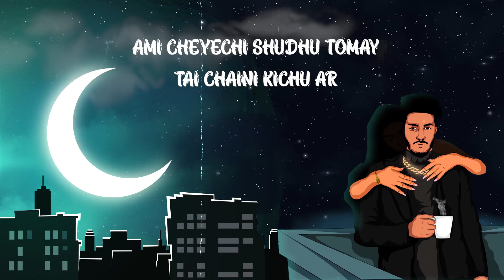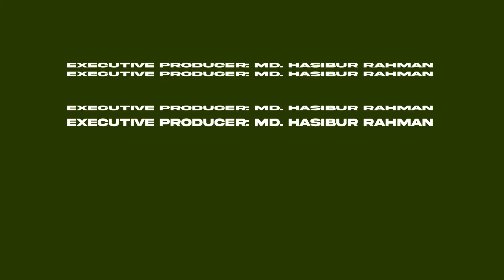Keno Dure Thako (কেন দূরে থাকো) - Nitric Rahman | Prod. by Sulfuric | Bangla Rap Song 2022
A popular song from the movie "Sesh porjonto" was 'Keno dure thako'. I had heard this song from my parents during childhood. Suddenly an idea came to my mind that I could take this song as a sample and add my rap by my music producer 'sulfuric' to make a new composition! My aim was to connect both generations through this song. Then, as a Bengali hip-hop artist, I wrote the Rap in a completely original way. The lyrics were written in such a way that the listeners can connect the newly created song with their old feelings.And this is a tribute to the legendary Hemanta Mukherjee.

Song:Keno dure Thako
Artist/Rapper/Lyricist: Nitric Rahman
Music Producer: sulfuric
Recording: Nitric Rahman
Mix-Mastering: Mcc-e-mac & Nitric Rahman
Art Work/Character Artist: Raptor Bhai
Lyrical Visual Editing: Visuals by FRAZE
Executive Producer: Md. Hasibur Rahman
Label: Audommo Records

Lyrics:
কেন দূরে থাকো
শুধু আড়াল রাখো
কে তুমি কে তুমি আমায় ডাকো
কেন দূরে থাকো?

স্বপ্নে আমায় ডাকো গহীন বনে
নিস্তব্ধতার আড়ালে
বাস্তবতার বাহানাতে আজ তুমি বহুদূরে
আমার শত ভাবনার বেড়াজালে শুধু তোমায় ঘীরে
স্মৃতিতে তোমার তুলির আচড়, হরেক রকম সাজে
তোমার চোখের চাহুনির অতলে দিয়েছিলাম ডুব
কিযে অদ্ভুদ এক মায়া আর স্নিগ্ধতায় অটুট
সেই থেকে জ্বলছে বুকে আগুন,যন্ত্রনাটাও খুব
যতই হাসি মুখে থাকি বুকে অদ্ভুদ এই অসুখ
দিন যতই যায় আমি নিজ লক্ষ্যের পিছে ছুটি
ক্লান্ত জীবনে হৃৎস্পন্দনে শুধুই তোমার ছবি আকি
ক্ষনে ক্ষনে তোমার আভাব আমি অনুভব করি
জীবন জুয়ায় তুমি আমার চিরকালীন সঙ্গীনী
শেষ মুহুর্তে সেই হাতে হাত আর বায়না করা লাজ
ইশারাতে ছিলো আবেদন সাক্ষী  এ আকাশ
অব্যক্ত কথার মানে না বোঝায় আমি আজো খুব অবাক
তোমায় ভালোবাসে হৃদয়ে নেই জড়তা বিসম্বাদ

মনে হয় তবু বারে বারে
এই বুঝি এলে মোর দ্বারে
সে মধুর স্বপ্ন ভেঙ্গো নাকো
কেন দূরে থাকো
শুধু আড়াল রাখো

আমি চেয়েছি শুধু তোমায়, তাই চাইনি কিছু আর
প্রার্থনাতে নীরব ছিলাম রুদ্ধ করে দ্বার
কেটেছে দিনের পরে দিন আর রাতের পরে রাত
তোমার স্পর্শের অপেক্ষায় আমার আকাঙ্ক্ষার জোয়ার
তোমার দেহের গড়ন যেন নীলা কোন এক পড়ী
চাইছি যেতে অনেক দূরে, ভাসাবো আমরা যে তরী
আমি ভবঘুরে কবি,দৃষ্টিভঙ্গি অভিমানী
এই বোকা মন মানে না যে কোন কিছুতেই যে দেরী
হয়তো জীবন হতো অন্যরকম যদি থাকতে তুৃমি পাশে
ভেঙে যেতো সকল ভুল করুণ সুরে অবশেষে
শঙ্কা আমার অনেক  মনে আজ সব হারানোর ভয়ে
কোথায় পাবো এমন মায়া যা সুধু তোমার বিচরণে
জলরাশির গভীরতার করা অন্তর নীরে
তারিমাঝে প্রিয়সি গো তমি অঢেল সাগরে
আমার বলা কথা লেখা ভাষার সীমানা কেটে
শেষ চিঠি লিখি দেখ সাক্ষী মনকে রেখে

তোমারি ধ্যায়ানে ক্ষনে ক্ষনে
কত কথা জাগে মোর মনে
চোখে মোর ফাগুনের ছবিটি আঁকো
কেন দূরে থাকো
শুধু আড়াল রাখো

Md. Hasibur Rahman (Executive Producer) 🔻

ORIGINAL SONG CREDITS:
Song: Keno Dure Thako
Film Title: Shes Parjyanta
Artist: Hemanta Mukherjee
Music Director: Hemanta Mukherjee
Lyricist: Gauriprasanna Mazumder
Filmstar: Biswajeet/Sulata Chowdhury/Jiben Basu/Chhabi Biswas
Director: Sudhir Mukherjee